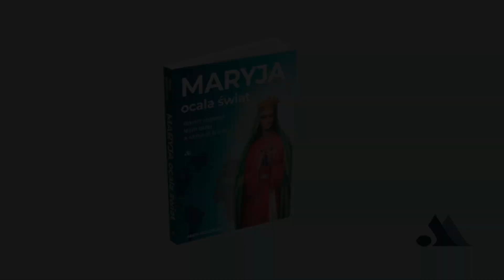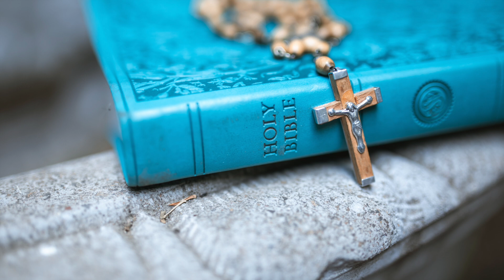Maryja ocala świat cz. 3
Sekrety objawień Matki Bożej w Ghiaie di Bonate

W roku 1944 Matka Boża objawiła się siedmioletniej dziewczynce, Adelajdzie Roncalli, w Ghiaie di Bonate, w pobliżu Bergamo we Włoszech, często ukazując się w towarzystwie Jezusa i świętego Józefa. Podczas objawień Maryja przekazała widzącej orędzia dotyczące pokoju, modlitwy i pokuty, a szczególnie rodziny. I tego powodu otrzymała tam tytuł Królowej Rodziny. W czasie objawień małą widzącą poddano rygorystycznym badaniom medycznym, m.in. przez kapłana i lekarza o. Agostina Gemellego, który nie uznał prawdziwości stygmatów samego Ojca Pio. Badania te dowiodły, że jej ekstazy były autentyczne!

Czyta: Bartłomiej Chorąży